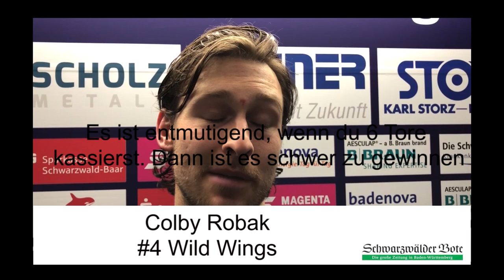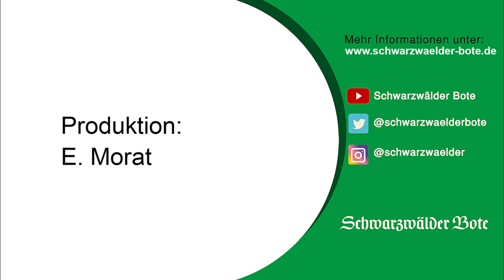Interview mit Colby Robak von den Schwenninger Wild Wings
Colby Robak gilt bei den Schwenninger Wild Wings als stärkster Neuzugang der Saison. Schnell avancierte der 29-jährige zu einem wichtigen Akteur in der Verteidigung. In der Partie gegen die Fishtown Pinguins aus Bremerhaven musste der 29-Jährige mit seinem Team trotzdem eine Niederlage einstecken. Wir haben im Anschluss mit ihm gesprochen.